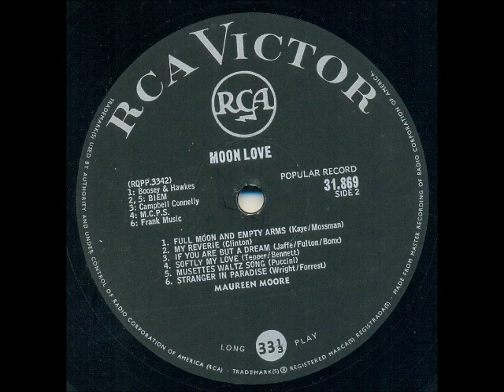Maureen Moore - Musetta's waltz song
This song is from the album "Moon Love", released in 1964, which won the SARI for LP of the year.